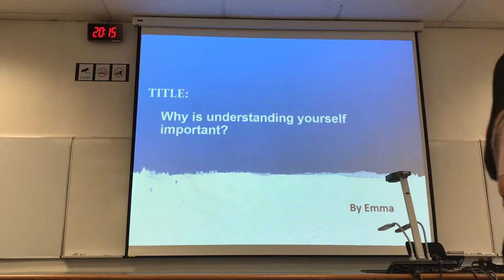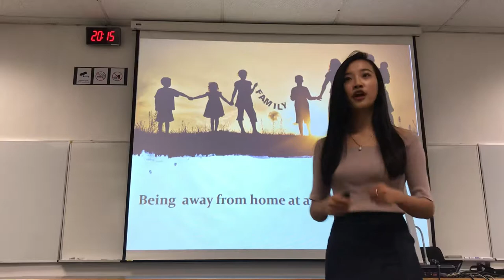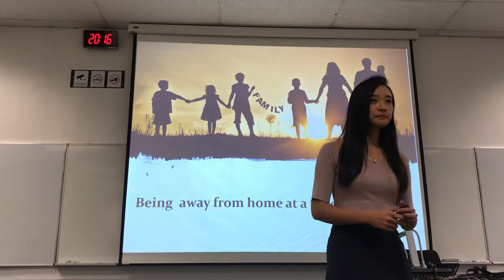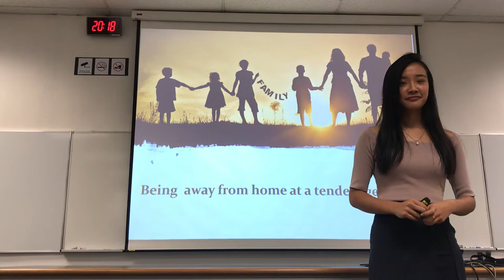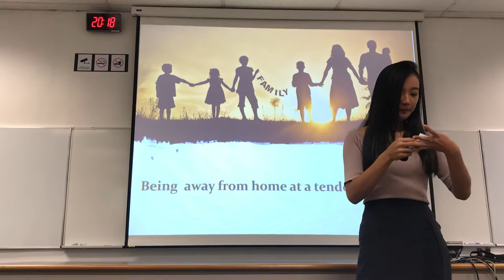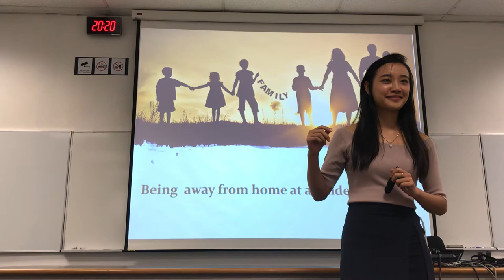SIM Students Toastmasters - Emma’s Junior League Speech